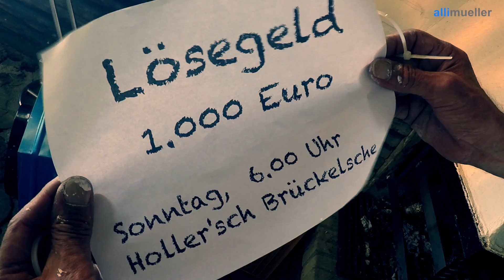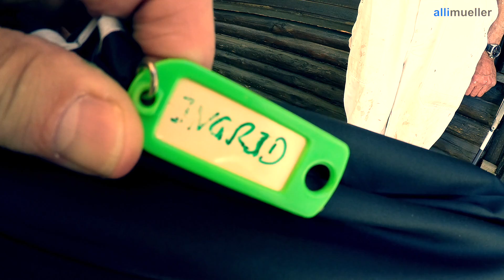Tatort Sayn - Teil 2 - "Kabelbinder"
Der geheimnisvolle McGiver hinterlässt eine Spur von Kabelbindern. Hat er den Wappenteller von Rolf B. entführt? Wer ist dieser McGiver? Findet der "Sayner" den Entführer. Ein schwarz-weißer Regenschirm bringt eine überraschende Wende.